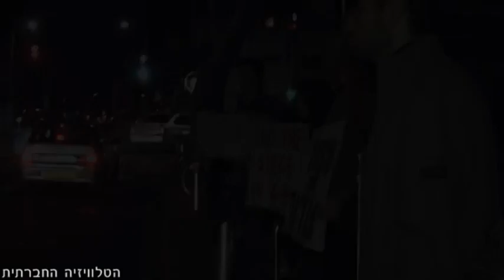מתנגדים לעמוד ענן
הפגנה שהתקיימה מול ביתו של שר הביטחון אהוד ברק ביום רביעי בערב (14/11/2012) לאחר חיסולו מהאוויר של רמטכ"ל חמאס ופתיחת מבצע "עמוד ענן". המפגינים הביעו מחאתם על סבב הדמים הנוסף והמיותר.